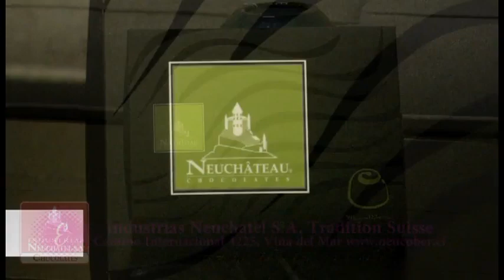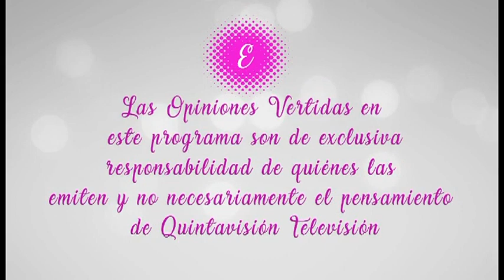Empoderadas capítulo 10 - Samira Chahuán